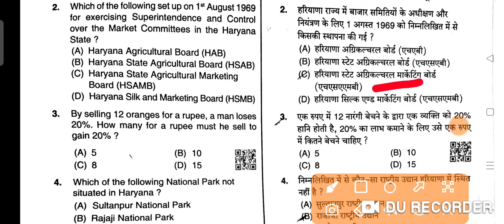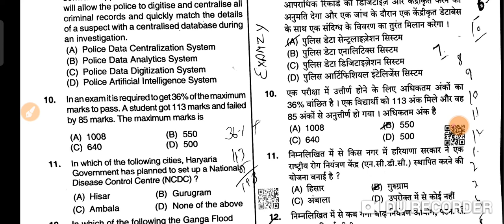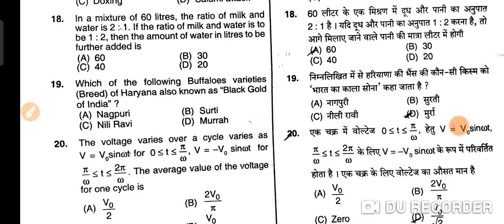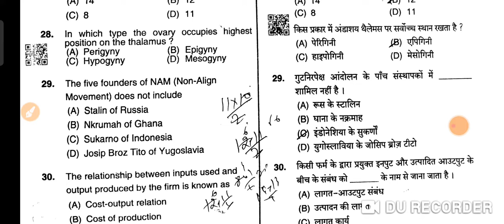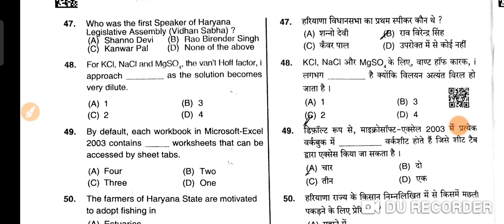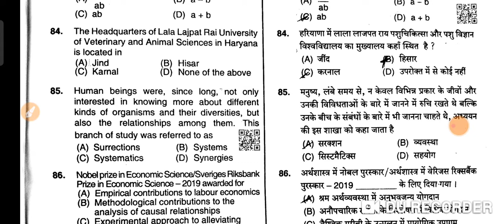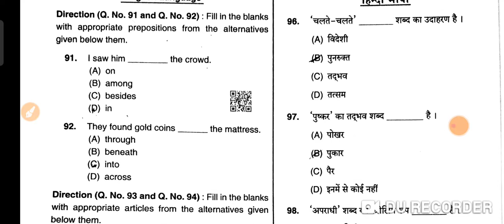Hssc Durga Shakti Female Exam Review today exam analysis shift exam analysis durga shakti hssc exam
Haryana police female Constable 2021 Expected
Cut-Off
2021 hssc Exams Expected Cut-Off
18-19 sep hssc Exam FEMALE constable

Cut-Off
2021 hssc Exams Expected Cut-Off
18-19 sep hssc Exam FEMALE constable

madhuban
madhuban karnal
syllabus
pass
question paper
bhare
haryana police constable syllabus
2020